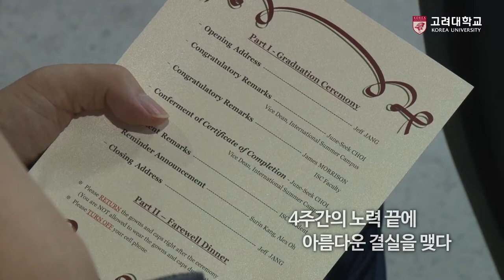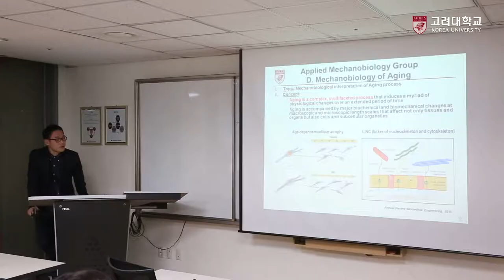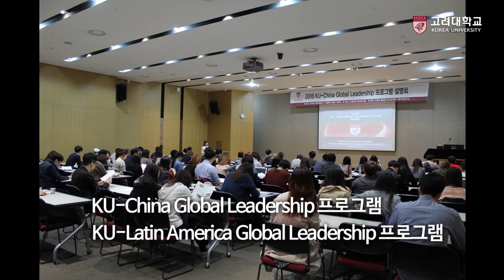[고려대학교 Korea University] 7월 캠퍼스 소식 - 고려대의 열정 Video Clip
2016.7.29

고려대학교